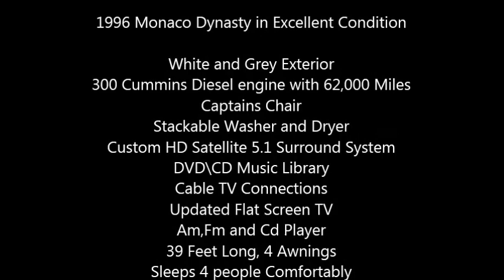1996 Monaco Dynasty Class A Tulsa, OK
1996 Monaco Dynasty in Excellent Condition

White and Grey Exterior
300 Cummins Diesel engine with 62,000 Miles
Captains Chair
Stackable Washer and Dryer
Custom HD Satellite 5.1 Surround System
DVD\CD Music Library
Cable TV Connections
Updated Flat Screen TV
Am,Fm and Cd Player
39 Feet Long, 4 Awnings
Sleeps 4 people Comfortably
Full Living room Area with Sofa Couch
Dinette Table with Seating
Full Kitchen with all appliances
Stove, Fridge, Freezer
Sink and Convection Microwave Oven
Full Bathroom
Toilet, Sink and Vanity
Inside and Outside Shower
Fully Self Contained
Water Heater and 7.5 kw Generator
Plenty Of Cabinet Space and Storage